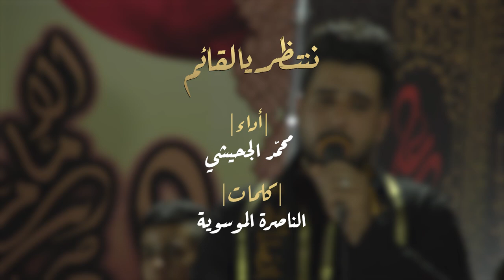|| ننتظر يالقائم || أداء: محمد الجحيشي || كلمات: الناصرة الموسوية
|| ننتظر يالقائم
|| أداء: محمد الجحيشي
|| كلمات: الناصرة الموسوية
|| ذِكــــر: